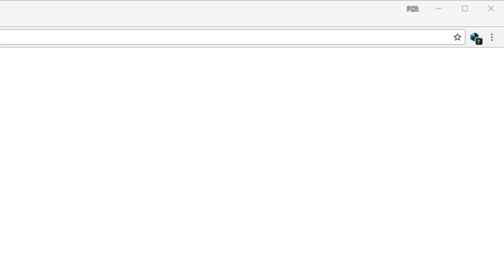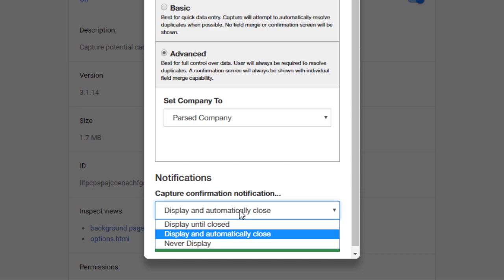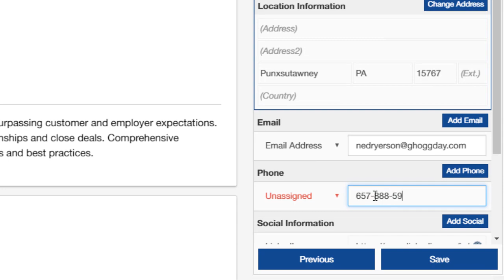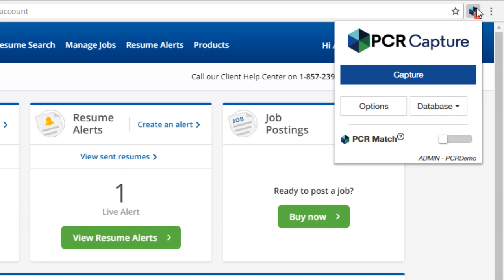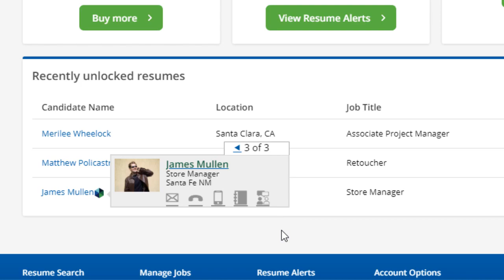PCR Capture for Google Chrome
PCR Capture is a free extension for Google Chrome that saves time and reduces errors and duplications while sourcing, updating, and interacting with contacts in your PCRecruiter database. It also includes the PCR Match feature, which identifies the names of your current PCRecruiter contacts on websites as you browse and adds interactive links to them.